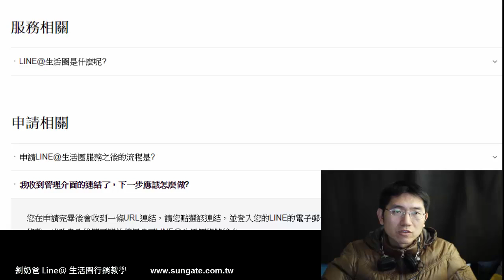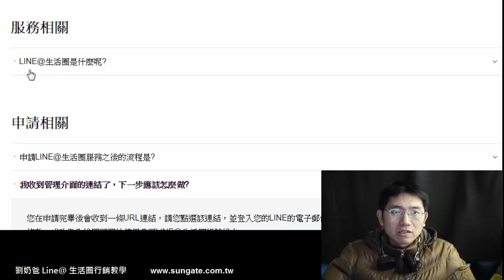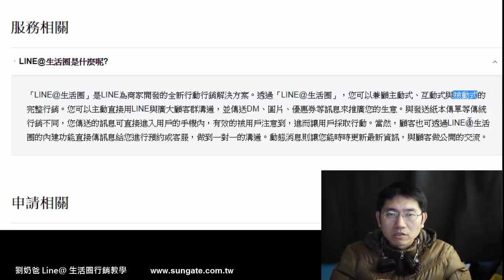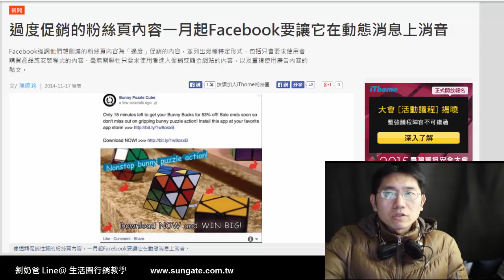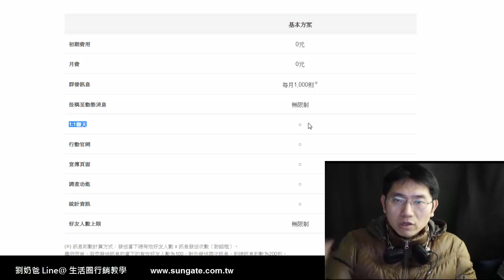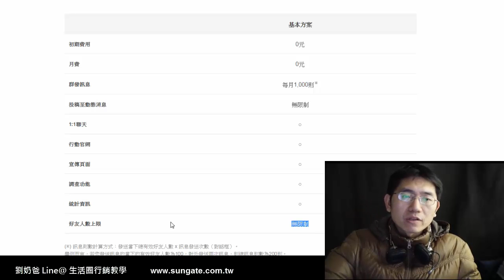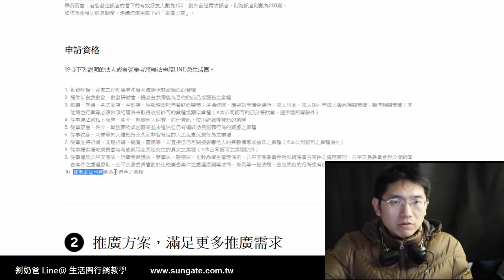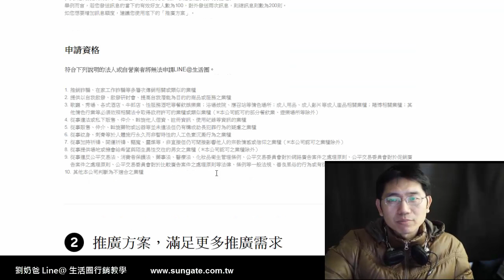Line@生活圈的申請限制